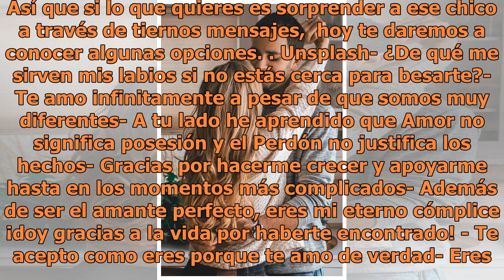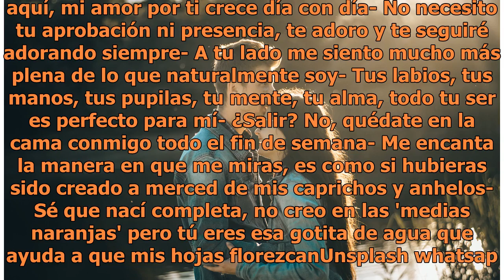WhatsApp: Los mensajes más dulces para enamorar a ese hombre especial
Foto: Unsplash Las palabras son una excelente herramienta cuando se habla de Amor. No importa el día ni la hora, un mensaje que contiene palabras dulces siempre es un excelente regocijo para el alma y el corazón. Así que si lo que quieres es sorprender a ese chico a través de tiernos mensajes,  hoy ...